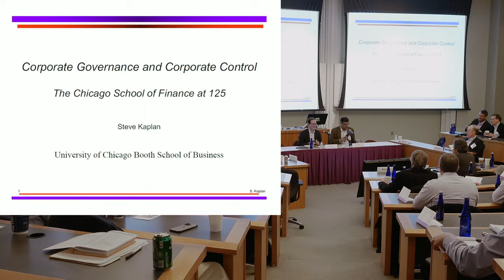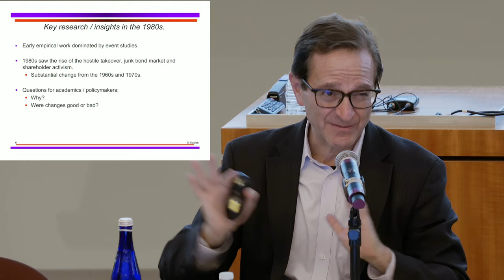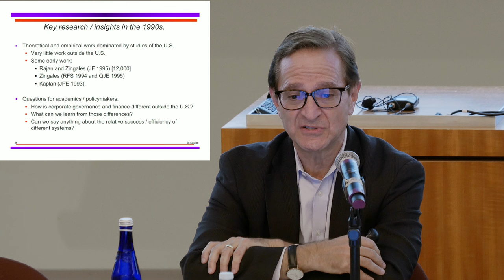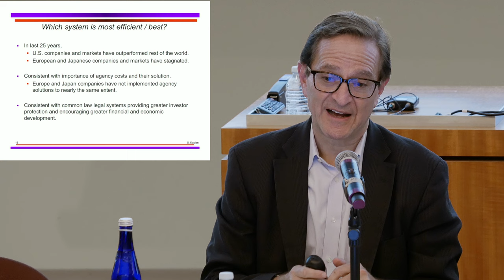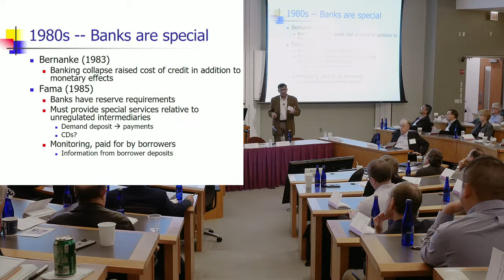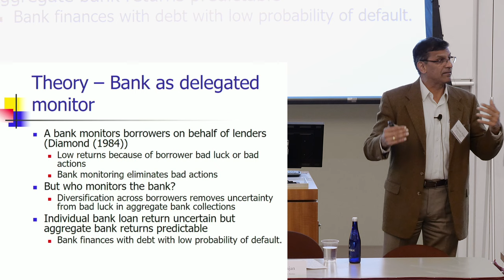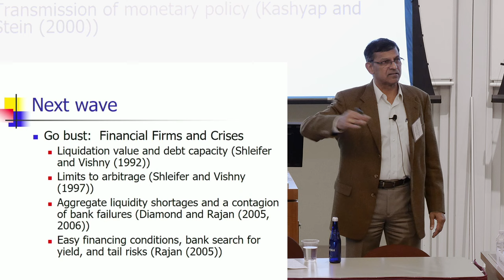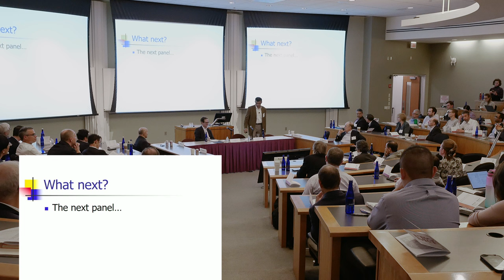Frictions and Corporate Finance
In celebration of the University of Chicago Booth School of Business’s 125 anniversary, the Clark Center for Global Markets and the Stigler Center for the Study of the Economy and the State hosted an invitation-only conference that explored the past, present, and future of finance at Chicago Booth.

Steven N. Kaplan, University of Chicago
Raghuram G. Rajan, University of Chicago

Follow the Stigler Center's publication or @ProMarket_Org on Twitter/X